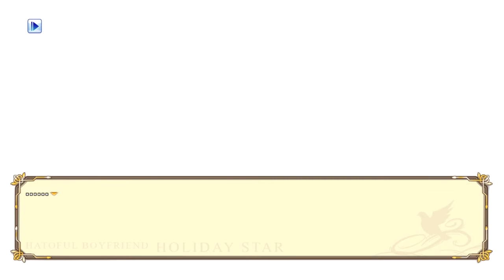Hatoful Boyfriend Holiday Star | 08 || THE KING IS EVIL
★ A sequel to the visual novel game, Hatoful Boyfriend, where you date birds, again.

★ Yo man, stars.